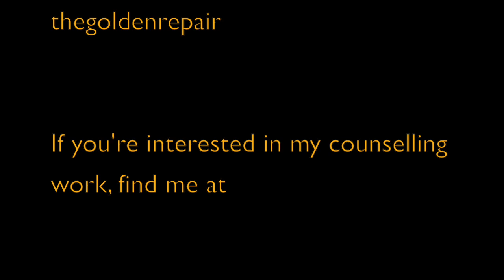Healing With San Pedro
Often called “the heart medicine,” the mescaline-containing San Pedro cactus is a bright green thread that weaves through millennia of Andean spirituality, shaping the indigenous worldview perhaps more than any other plant. Today, native peoples and foreigners alike flock to Peruvian cactus curanderos for profound healing on physical, mental, and spiritual levels, and the ancestral medicine continues to co-adapt with Andean culture. Laurel Sugden offers firsthand perspectives on the fascinating relationships between people and plants in the Peruvian Andes, and imagines how ancient knowledge surrounding sacred plants will inform the new wave of research in psychedelic therapy.

Laurel Sugden is a doctoral student in Interdisciplinary Studies supervised by Wade Davis and Zachary Walsh at the University of British Columbia. Born and raised in the enchanted Flathead watershed of Montana, she grew up with an appreciation for the medicinal plants of the Rocky Mountains. She has traveled throughout Latin America and spent four months studying with San Pedro curanderos in the Peruvian Andes. Her research interests center on Andean cultural history, psychedelic therapy, and facilitating cross-disciplinary and multi-generational conversations that imagine the future of plant medicines in globalized society. She is in love with barefoot hikes, meditation, and cold-water swimming.